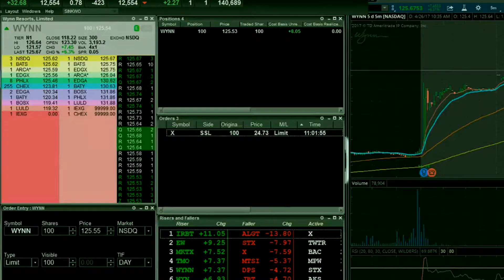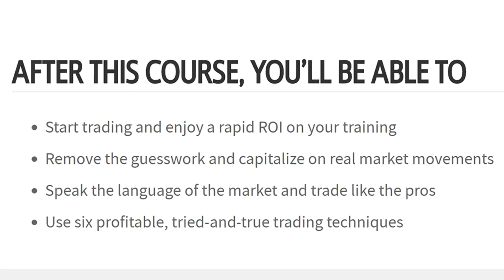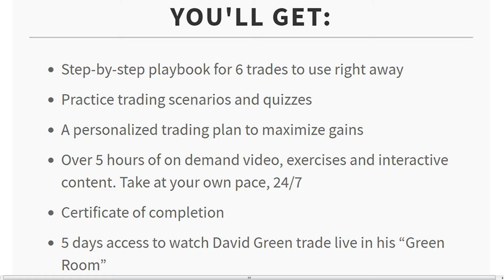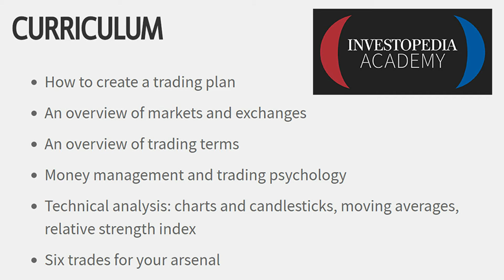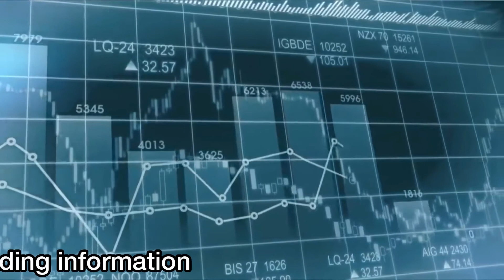Day Trading Course at Investopedia Academy with David Green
BECOME A DAY TRADER
Proven, profitable strategies you can start using today in any market, from an experienced Wall Street trader.

+ Start trading and enjoy a rapid ROI on your training
+ Remove the guesswork and capitalize on real market movements
+ Speak the language of the market and trade like the pros
+ Use six profitable, tried-and-true trading techniques

CURRICULUM
+ How to create a trading plan
+ An overview of markets and exchanges
+ An overview of trading terms
+ Money management and trading psychology
+ Technical analysis:
+ Six trades for your arsenal
+ Putting your plan in action: step-by-step instructions to start making trades

David Green

Become a Day Trader is taught by David Green, a Wall Street trader with more than 30 years of experience whose rapid success enabled him to retire before he even turned 40. He oversaw trading in some of the largest listed companies at the NYSE, including IBM, Bank of America, and Best Buy. He has been successfully training day traders since 2009, and is now rolling his curriculum online through Investopedia.

RichDadph was inspired by the book "Rich Dad Poor Dad" by Robert Kiyosaki. We are advocates of financial independence and wealth building through investing. As a result, we focused on sharing our experience in FOREX Trading to Filipinos who are also willing to explore the potential income that Forex Trading can provide. Join us as we Explore the Basics of MetaTrader platform while learning both Technical and Fundamental Analysis in the Financial Market. This is our journey together as a Forex Trader by enhancing our Financial Intelligence and become profitable along the way.